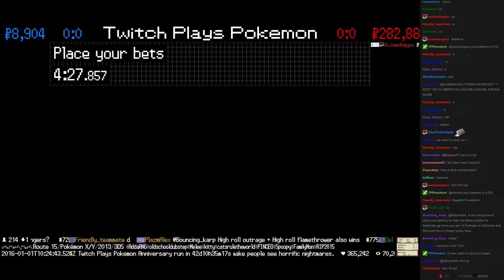Twitch Plays Pokémon Battle Revolution - Match #33570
Match #33570 [Blue: Ninetales, Meditite, Swalot] vs [Red: Buizel, Wynaut, Giratina]